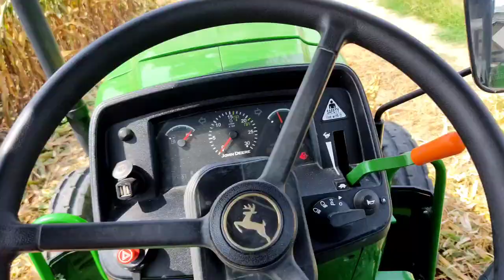John deere// good performance//corn harvesting//tractor stunt//vlog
john deere #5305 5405 modified tractor # Punjabi vloging #16 feet trolley # full loded